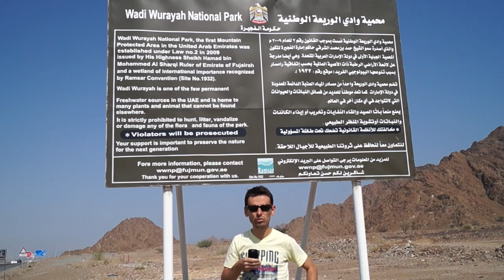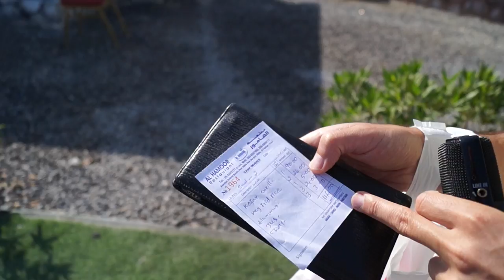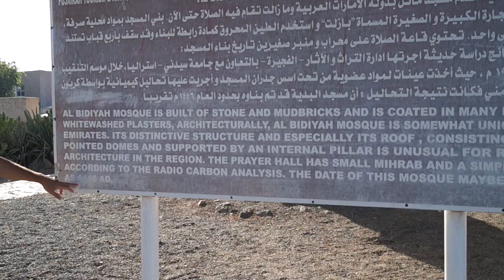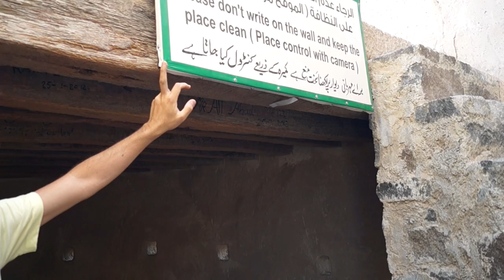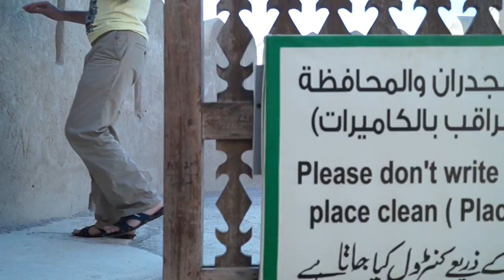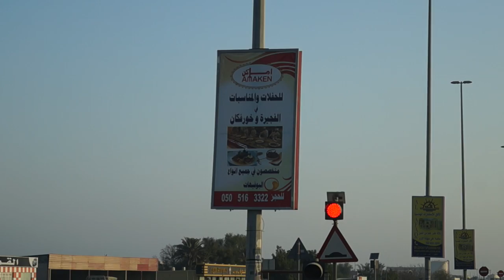Стоит ли ехать в Фуджейру?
Прокатились по всей Фуджейре, с севера на юг, купили кое-что на ковровом рынке, поели местную рыбу, намочили ноги в океане и немного устали, но это стоило того )))